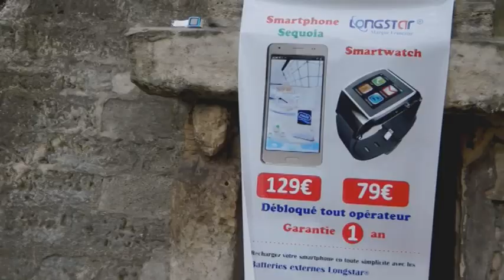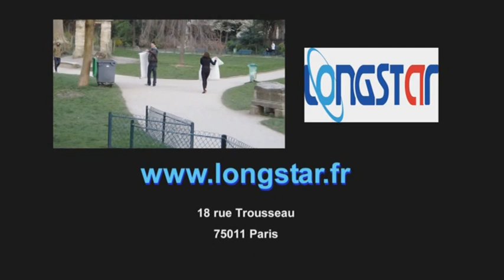Caméra cachée LONGSTAR-ESGCI- mars 2014-Paris-Street Marketing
Opération de street marketing pour LONGSTAR
                       Classe : 5 IMCO 4
                          Ecole : ESGCI

Réalisée par : AIT YAKOUB Lamara - ALI ZIANE Réda - AOUSSI Aurore - DEDIEU Arthur - DIALLO Aurelie- JAZIRI Leila - LE GALL Olivier - SERIDI Soheir